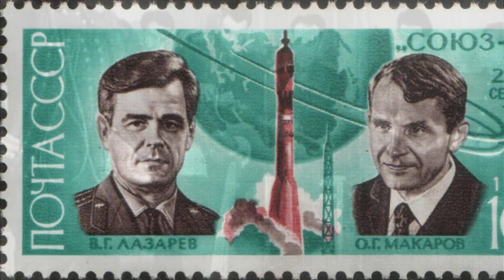Fell from space and stayed alive | New facts of the classified incident of 1975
The official history of manned space flights is that the Soyuz-18 spaceship launched on May 24, 1975 from the Baikonur Cosmodrome with a crew of Pyotr Klimuk and Vitaly Sevastyanov. The ship successfully docked with Salyut-4 station, where the crew worked for two months. On July 26 of the same year, the astronauts returned to Earth.
There is not a word of a lie in these words, but the truth is not all there is.